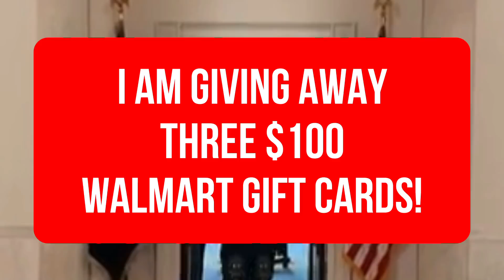AUTOMATIC DEPOSIT PROMISED! $1,200 CHECKS FOR SSI SSDI VA DEPOSIT DATE Fourth Stimulus CHECK Update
This is your fourth stimulus check update, fourth stimulus package update, and news report for April 8th! In this video, I am going to share the latest stimulus news with you all, as well as the status of the fourth stimulus check!